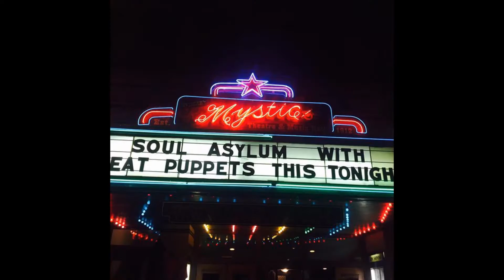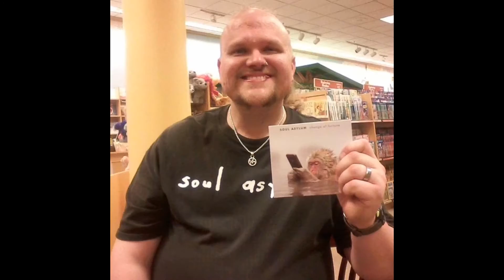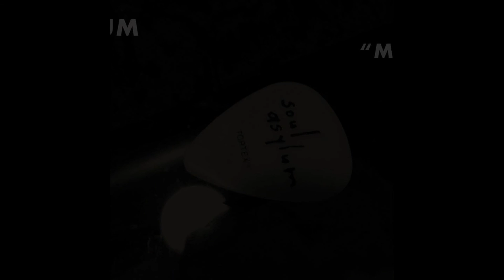Soul Asylum "Moonshine" A Fan-sourced Music Video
We asked Soul Asylum fans from all over to submit photographs of their favorite fan experiences and then used those photographs to create this music video for "Moonshine", a track featured on the new album Change of Fortune.  Like the song?
Soul Asylum Fan?